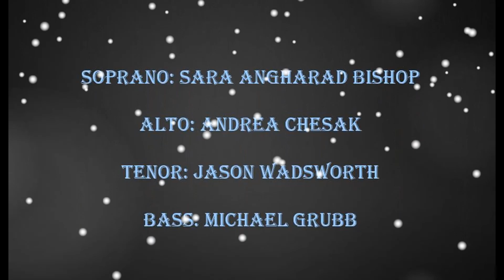O Magnum Mysterium - The Mistletones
Composed by Tomás Luis de Victoria during the Renaissance, this motet was first published in 1572.  Composed in Latin, it tells of the great mystery of the conception of Jesus.  It is performed by the Mistletones: Sara Bishop, Andrea Chesak, Michael Grubb, and Jason Wadsworth.